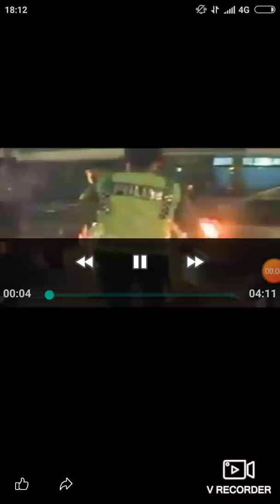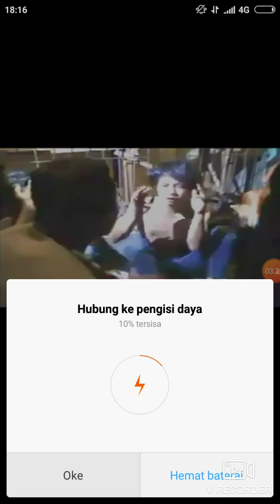Razia gank motor